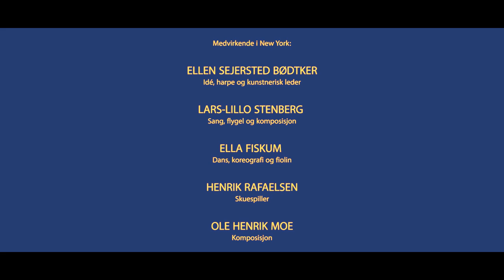MUNCH PERFORMANCE:HJERTEBLOD-LIFEBLOOD live in New York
Meet the artists in the Munch performance Lifeblood in New York november 2013.
Ellen Sejersted Bødtker, idea´and artistic leader
Ella Fiskum, coreographer
Lars Lillo-Stenberg,artist
Henrik Rafaelsen, actor